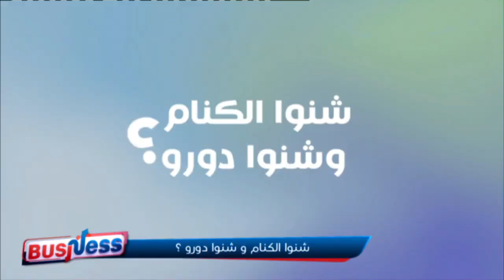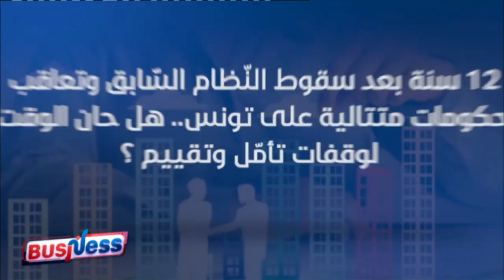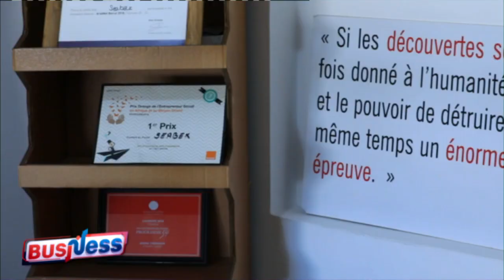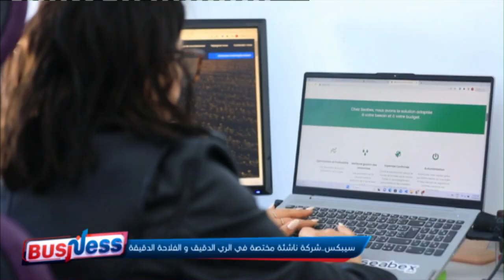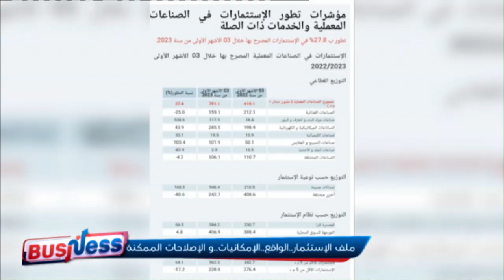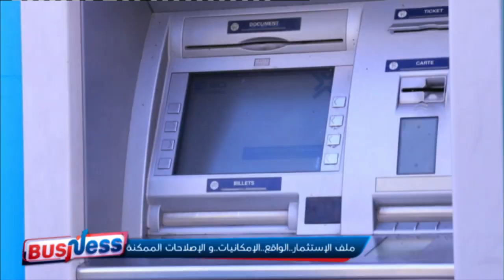الاستثمار.. في تونس الواقع.. الإمكانيات.. والإصلاحات الممكنة